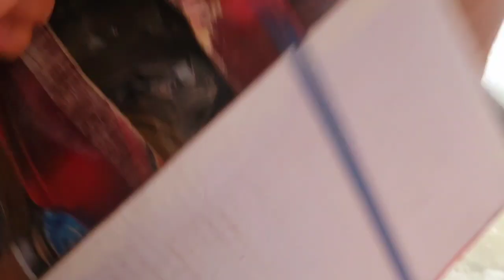Ramadan 1st sehri & Aftaari | Bachun ka result | pizza party | Daily routine life |Village vlogs